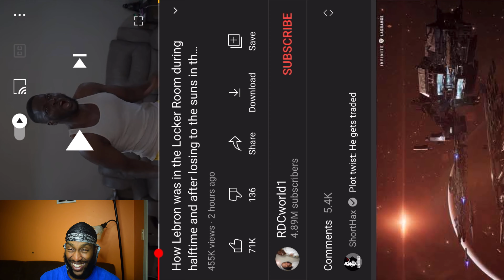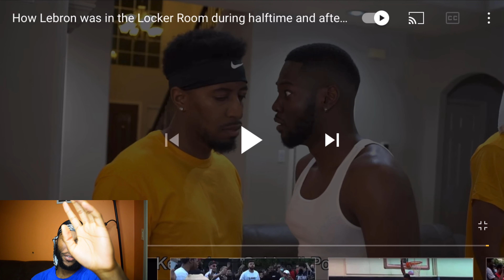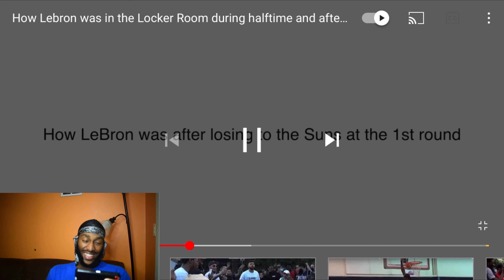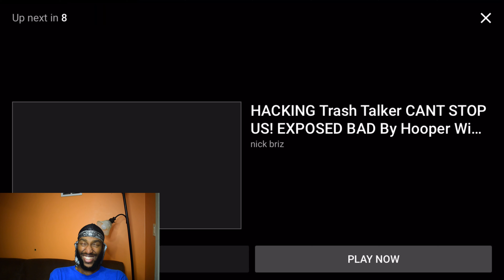How Lebron Was In The Locker Room Losing To The Suns | Reaction Video ( I was fried 😂)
This has to be the funniest Video I’ve seen in 2021, RDC world are the goats💯😭.